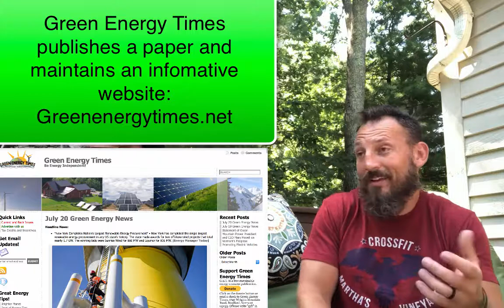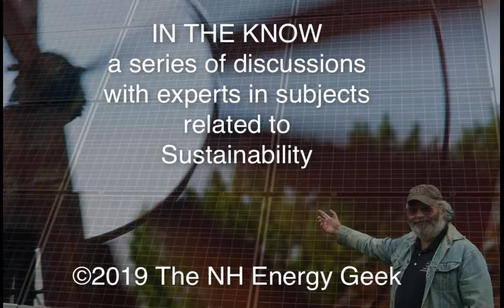Want to cut taxes, install municipal solar! +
Derry NH has a goal of being net-zero by 2025.  Town Council Chair,  Joshua Bourdon, discusses how this initiative came about and how it has benefited the citizens of Derry